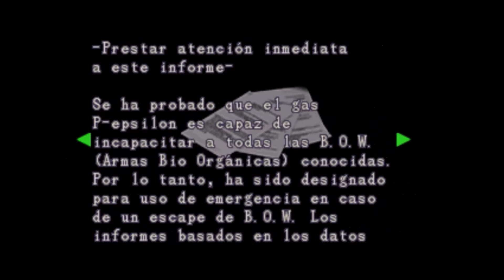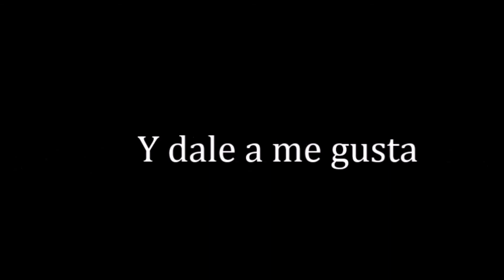Resident Evil 2 Leon B (2) Alcantarilas y Fábrica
Y seguimos.

FAQ
►¿Qué ordenador usas?
→Un portátil MSI GE60 2PE Apache Pro.
►¿Qué programa usas para grabar?
→Dxtory.
►¿Qué programa usas para editar?
→Movie Maker.
►¿Cómo puedo ayudarte a crecer?
→Dándole a "me gusta", compartiendo mis vídeos y comentando :)